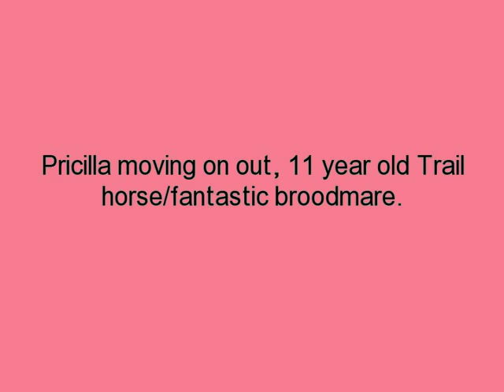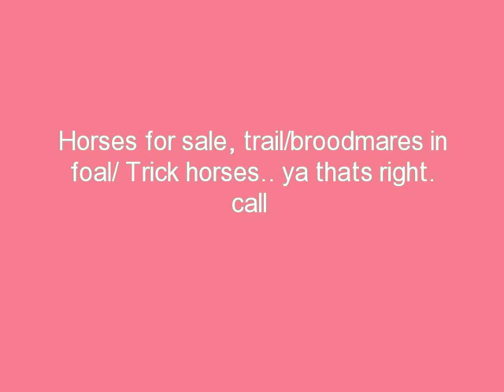Singlefooting Racking,Tennessee walker mare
Pricilla Reg Tennessee walker, spotted saddle horse mare, racking and a little speed pacing.. Trish having fun.. Pricilla had a great black filly this year from my pride stallion.. she toped at 16 miles. Hr. not bad for a broodmare. on her first try more videos to come.